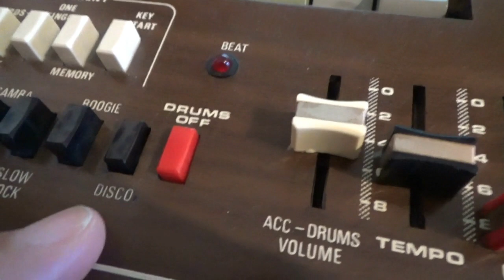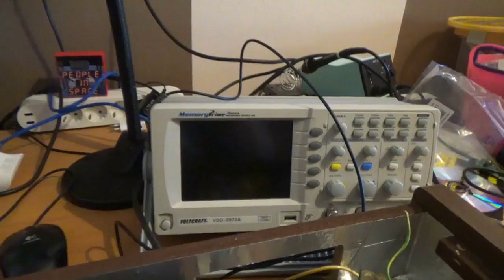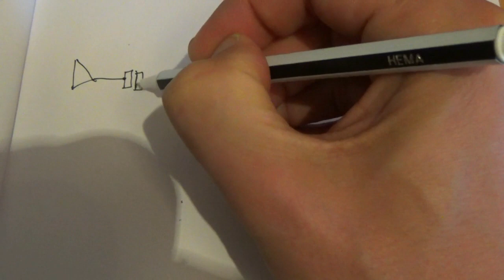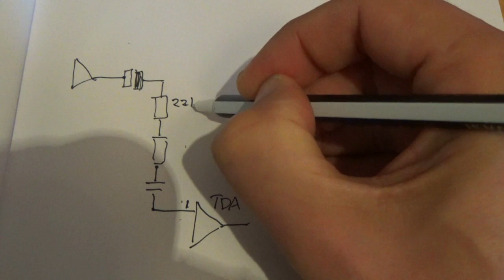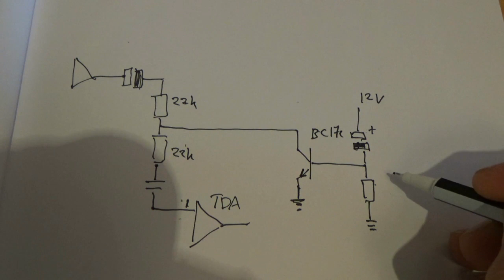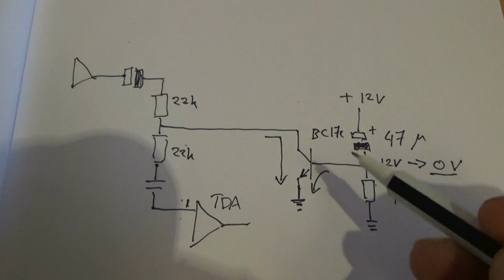Vintage Keyboard Reparatie (Dutch)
Ik repareer een keyboard uit 1979..